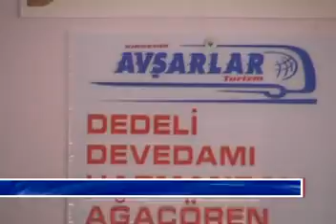AVŞARLAR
İyi yolculuklar diliyoruz